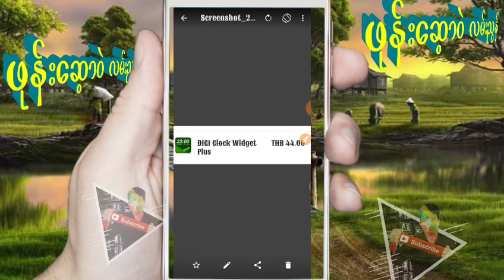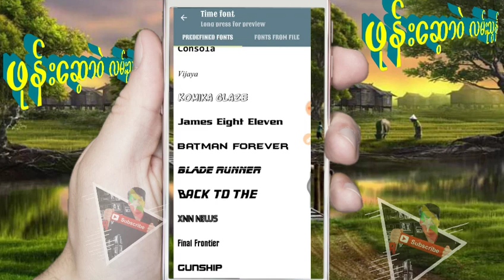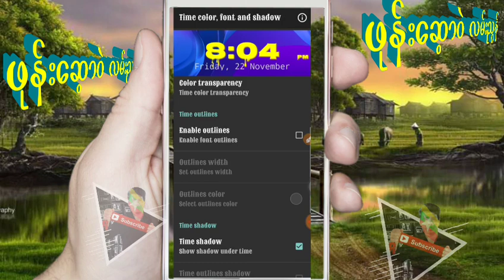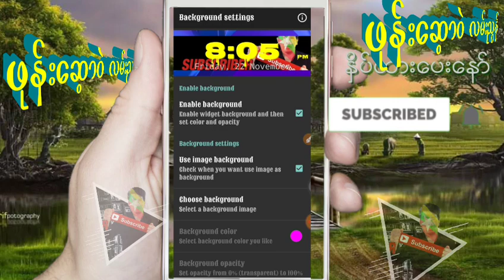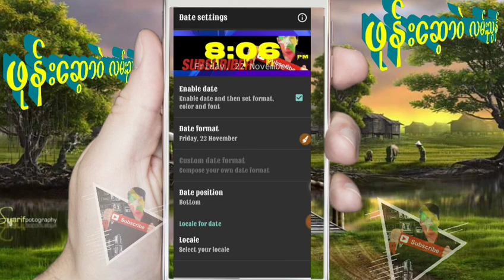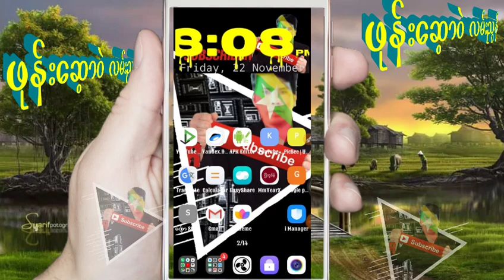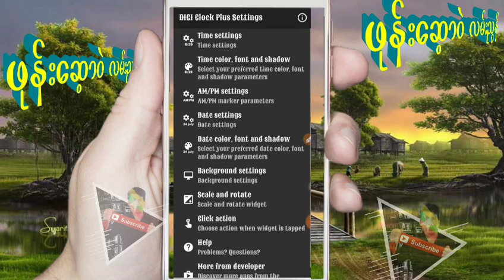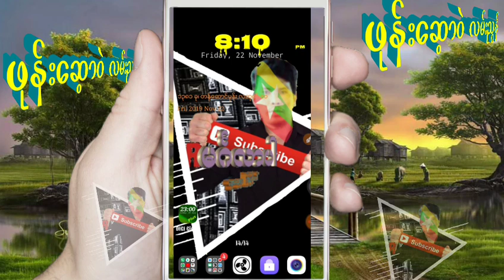နာရီ လွလွပပ ​ေလးထည္​့ထားနည္​း ဖုန္​းမွန္​​ေလးမွာ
ဖုန္း​ေ​​ဆာ့၀ဲလမ္းညႊန္ကႀကိဳဆိုပါတယ္​ သင့္အတြက္ အသံုး၀င္ေဆာ့၀ဲမ်ား ႏွင့္ နည္းပညာ ဗဟုတုသအစံုကို တင္ဆက္ေပးသြားမွာျဖစ္လို ့
က်​ေနာ္​ ရဲ႕ YouTube channel​ေလးကို
​ေက်ာ္​ထြန္​းရဲ႕ 👉👉👉facebookပါ
ေက်းဇူးတင္ပါတယ္။
Facebook မွာ hiလိုက္​ပါ